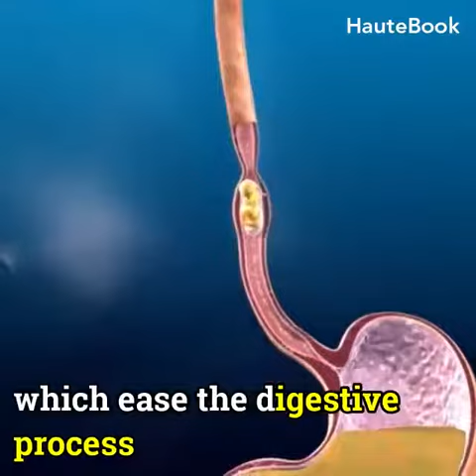Eating Food on Dining Table ?